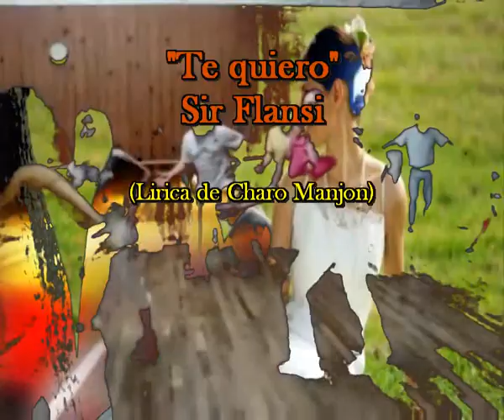Te quiero (Cada dia una nueva composicion) Sir Flansi (Lirica de Charo Manjon)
TE QUIERO
LLEGASTE HASTA MI, COMO ELSOL

SUAVE, COMO LA BRISA DEL MAR
QUITASTE DE MI ALMA AQUEL DOLOR
QUE DIA TRAS DIA
ME INUNDABA EL CORAZON

CICATRIZARON
LAS HERIDAS DEL PASADO
SANANDO CON DULZURA
MI CORAZON HELADO

PARA SIEMPRE
MARCHARON DESENGAÑOS
IRAS, LLANTOS
DOLOR DE MUCHOS AÑOS

POR TODO TE QUIERO, VIDA MIA
AUNQUE NO SIENDO TU, COMO QUERIA
LIBRASTE DE MI ENTRAÑA, LA AGONIA
AHORA MI CORAZON VIBRA DE ALEGRIA
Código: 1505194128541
Fecha 19-may-2015 17:51 UTC